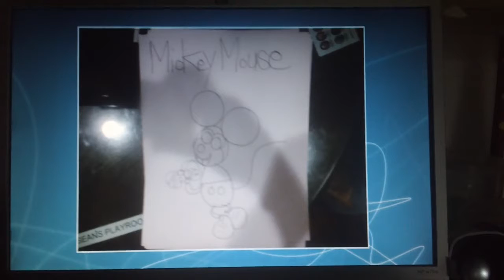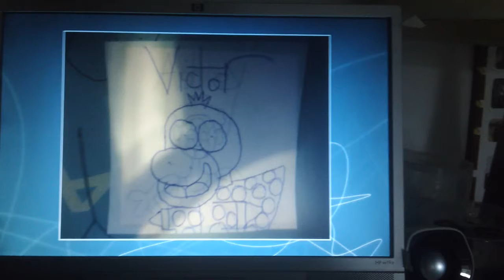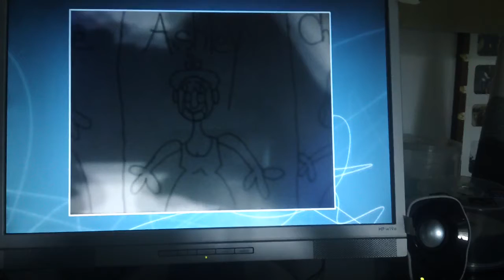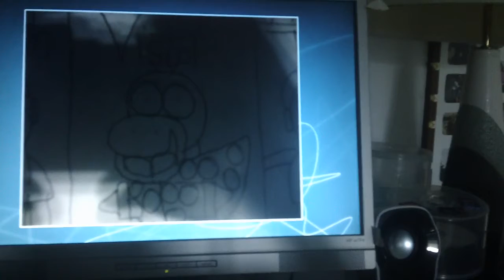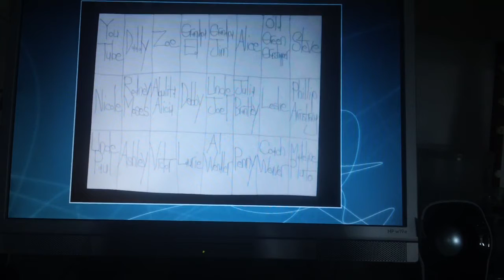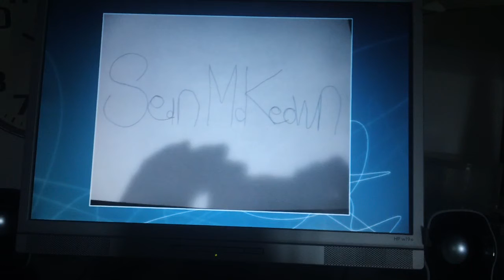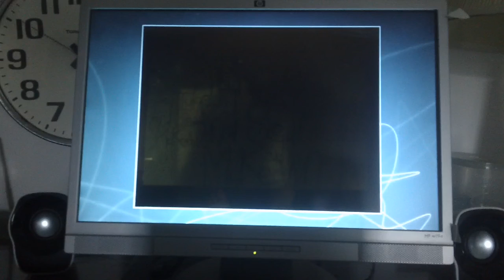place for getting of your friend